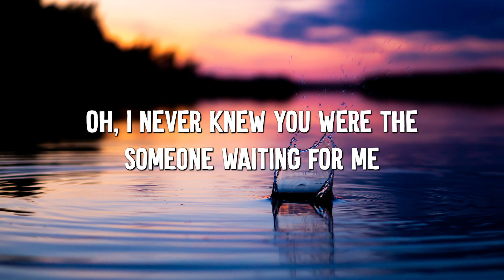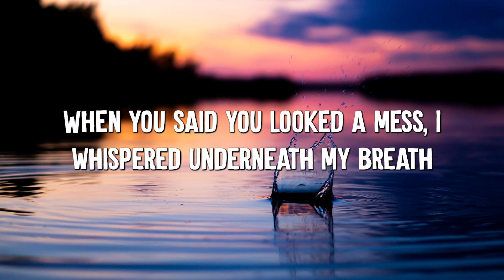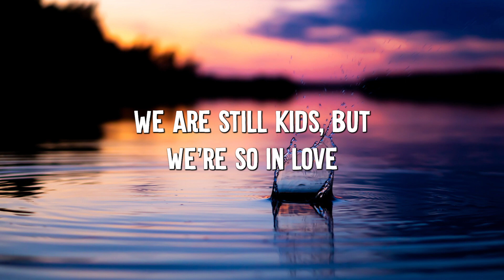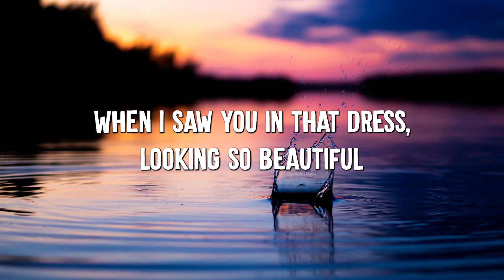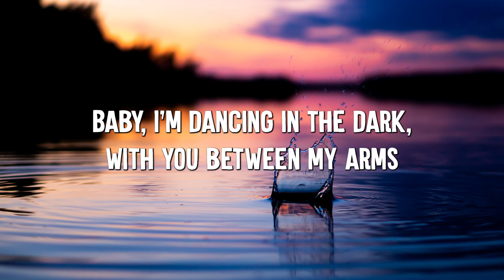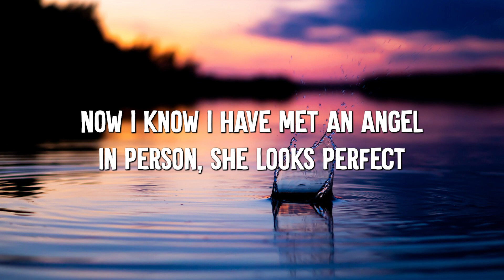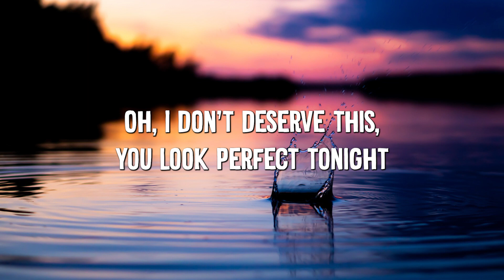Perfect - Ed Sheeran (Lyrics)